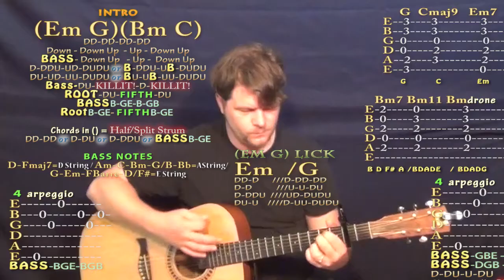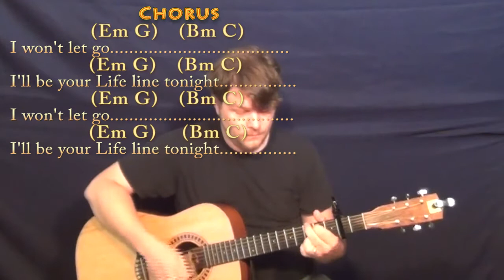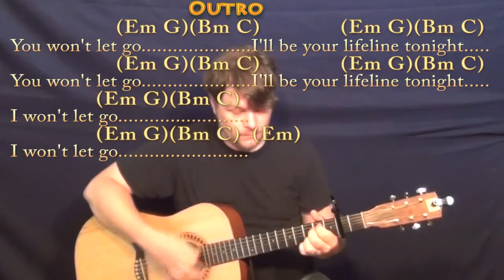Cold Water (Major Lazer) 16th Strum Guitar Lesson Chord Chart with On-Screen Lyrics - Capo 2nd